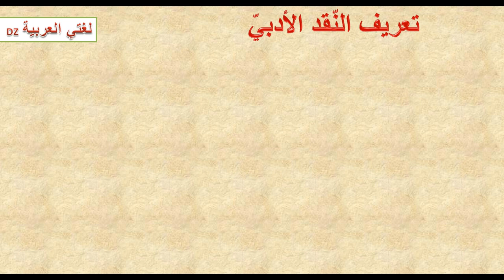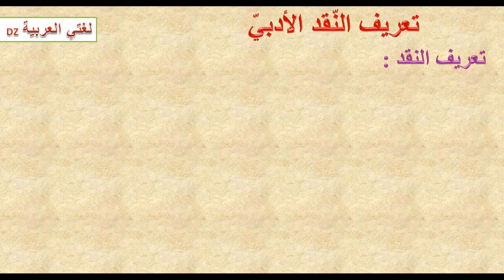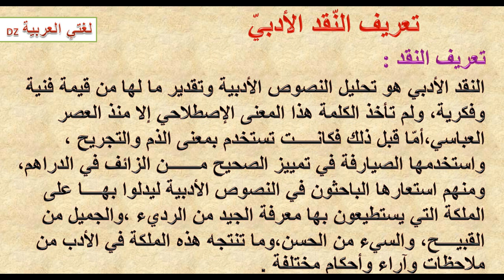النّقد الأدبي .تعريف النّقد الأدبي .الأولى ثانوي شعبة آداب.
دروس اللغة العربیة السنة الأولى ثانوي شعبة آداب نشاط النقد الأدبي.